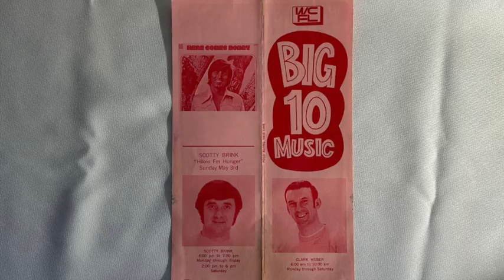WCFL music survey from May 4, 1970. (Chicago 1000 AM)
Today's record survey goes back to May 4, 1970 at WCFL Radio in Chicago. This is WCFL's' "Big Ten Countdown" from that week. Number 1 is "Cecilia" from Simon & Garfunkel. This week's featured DJs are Scotty Brink and Clark Weber.